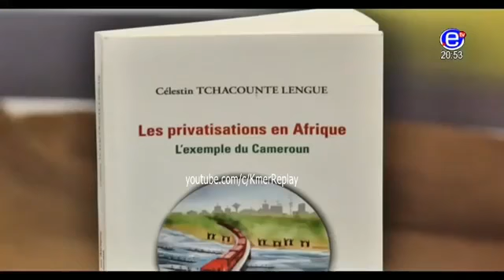GEOPOLIS (PRIVATISATIONS AU CAMEROUN: Repartir à zéro?) Dimanche 28 Mai 2017 EQUINOXE TV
Présentation: Guy ZOGO.

WOURI, c'est : Une app Android : Un site web : Un numéro : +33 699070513 (Tél/Wha) Un e-mail .

Presentation: Guy ZOGO.

Présentation: Albertine BITJAGA.

Présentation: Celestine BIDJAGA.